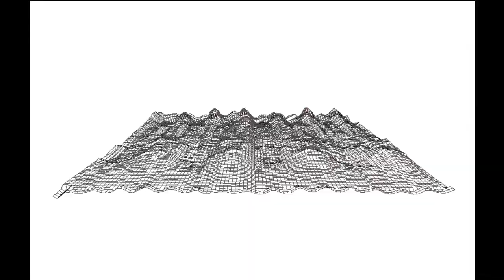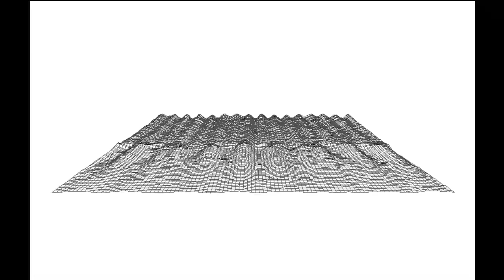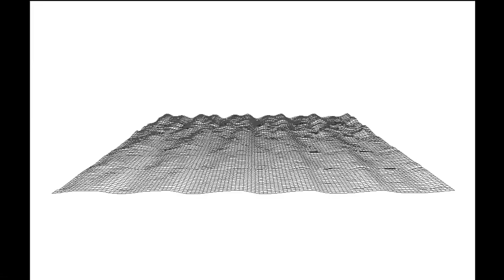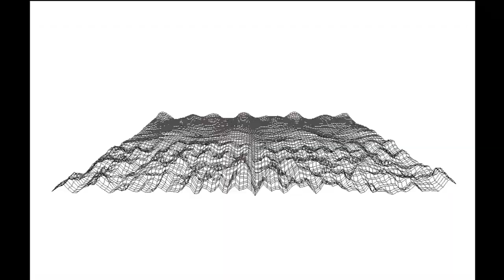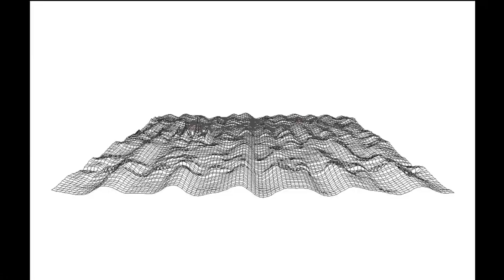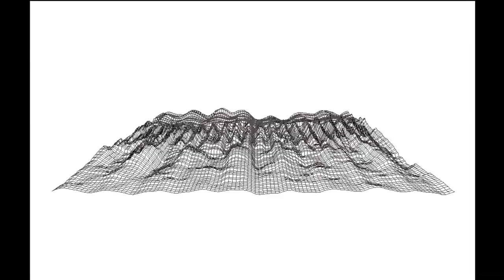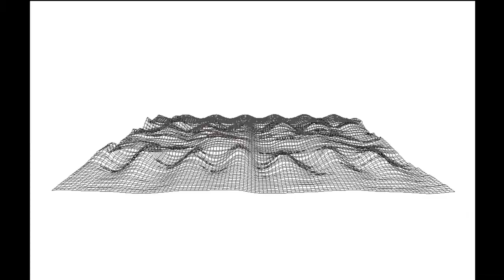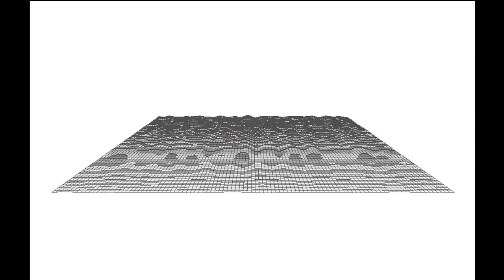Quartet for Piano and Percussion by Alice Shields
Personnel:
Brett Dietz, glockenspiel;
Spencer Jones, xylophone;
Dustin Haigler, piano and vibraphone